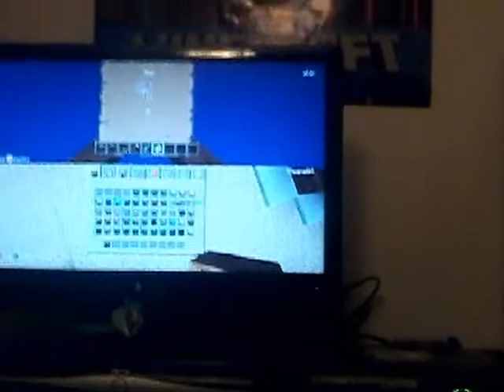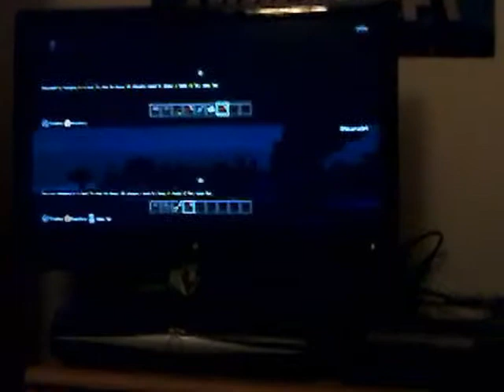Danny and Jess mincraft